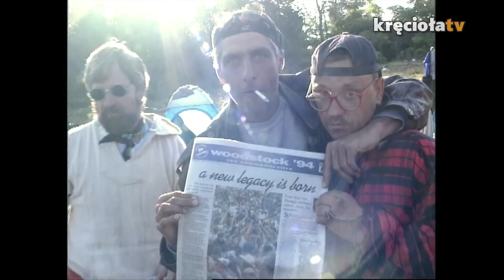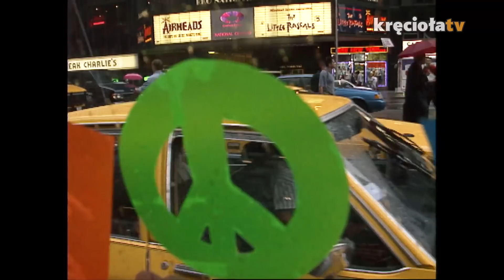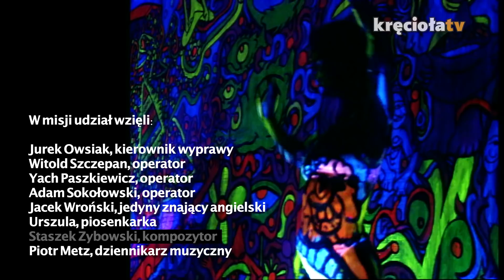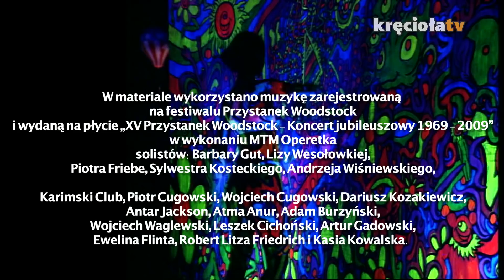Domowa Orkiestra cz. 48 + koncert Danko Jones Przystanek Woodstock 2013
Razem z Jurkiem zapraszamy na #48 Domową Orkiestrę! Z okazji jutrzejszego Dnia Flagi, w odcinku zobaczycie nasze archiwalne materiały, w których flagi odgrywały ogromną rolę. A gwoździem programu... Danko Jones - koncert, który został zarejestrowany na Przystanku Woodstock w 2013 roku. Oglądajcie i miłego dnia Wam życzymy!